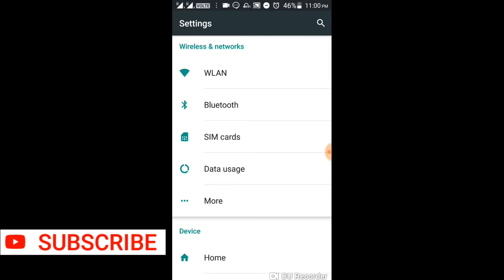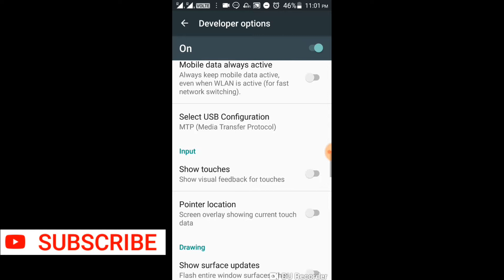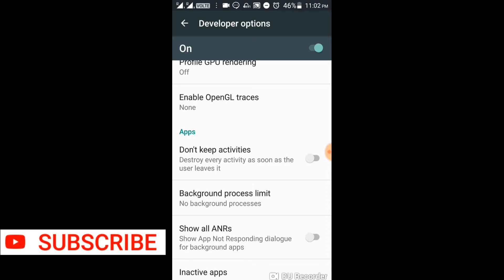Mobile phone hanging problem solve | how to solve hanging problem of any mobile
Dosto Is video mein aapko bataya hai ki aap Kis Tarah Se Apna Android mobile ko hang hone se rok sakte hain
Dosto yadi  aapka mobile bahut jyada hang Hota Hai yeah slow work karta hai to aap yeah video pura Dekhkar sakte hain mobile ke hanging problem Kaise saaf kare

  By
 sankhadip dey